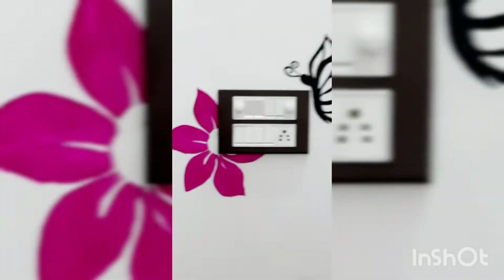Simple and beautiful👌 wall switchboard painting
twining (song) name Pina colada found in video maker inshot